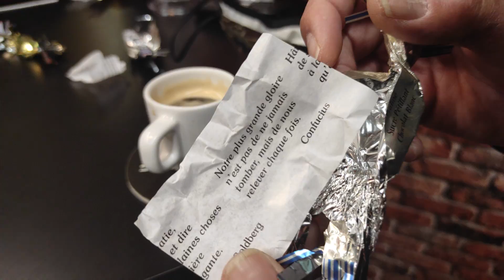fuck covid episode 2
Après 1 mois de fermeture pour le 2eme confinement, woodstreet lache rien...
tournage et montage Clement Licini